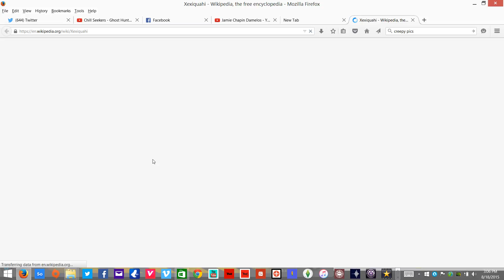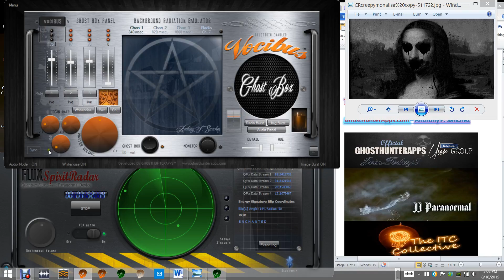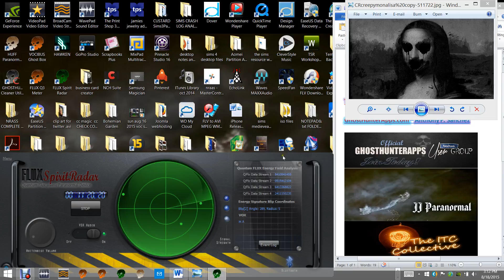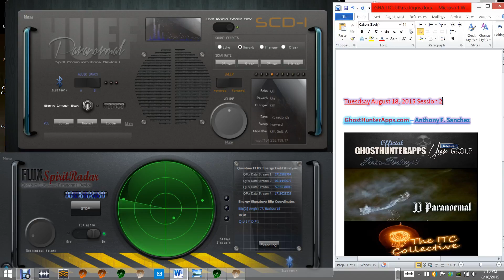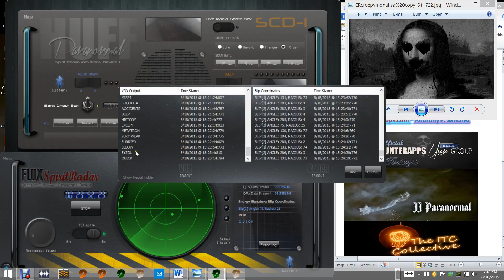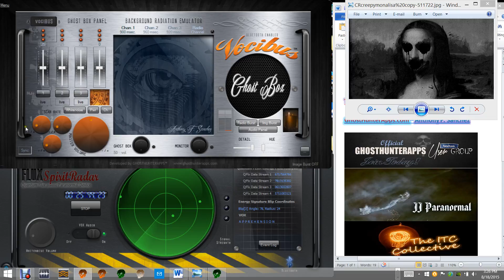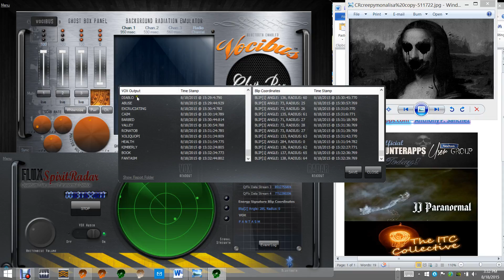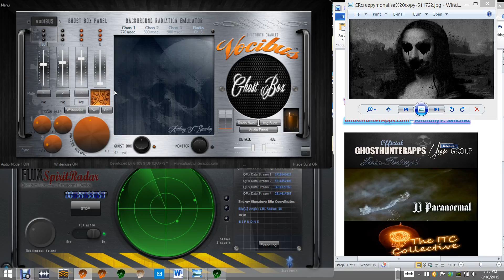scd1 voc sfr aug 18 2015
SCD1 Vocibus SpiritFlux Radar diff combos.cool image bursts when asking for them.some possible zombie and Apocalypse type talk.As always, please remember to start with your volume LOW. Thank you and Love&light,